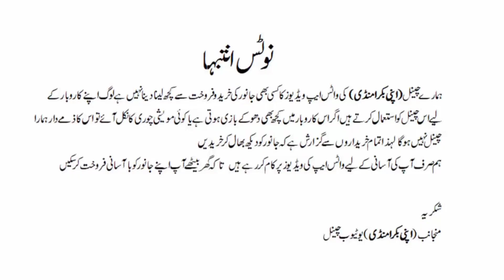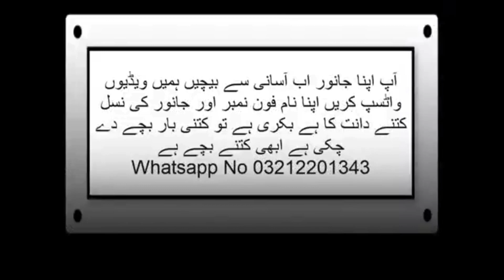Aaj Mandi Mein behtarin janwar maujud Sasti kharidari Karen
اپنی بکرا منڈی میں سستے جانوروں کی خریداری کریں بہترین جانور موجود آج کی بکرا منڈی میں آئی اور خریداری کریں

apnibakramandi apnibakramanditoday bakramandi mandi apnibakramanditoday crazy bigbull market apnibakramanditoday bigbull unloading animalcrossing animallovers crazyanimals cheapestgoatmarket cattlemarket cattlepoint animalpointpk Mumbaigoatmarket Afridicattle orangitownMandi randi downBakraManditoday#lalukhetbakra#mandi

apni Bakra Mandi channel per janvaron kharidari ke liye aaye hain aur video Dekhen aur kharidari Karen janvaron ki behtarin Janwar maujud Hain Aaj Ki Mandi mein Aap Bhi Apne janvaron ki farok kar sakte hain aasani Se Ghar Baithe